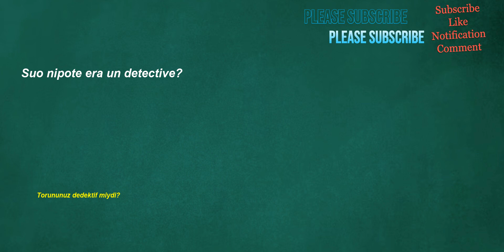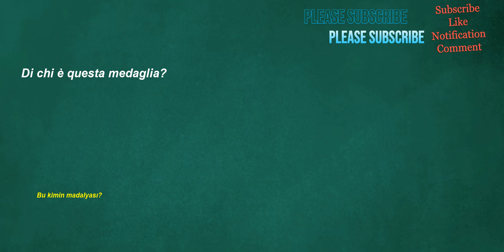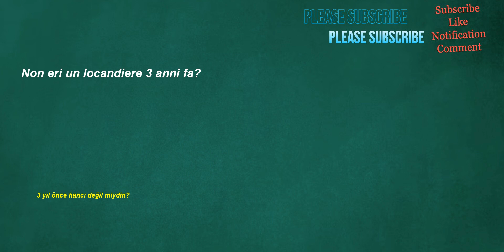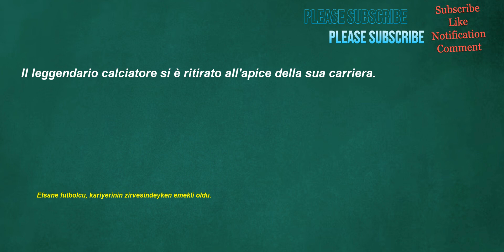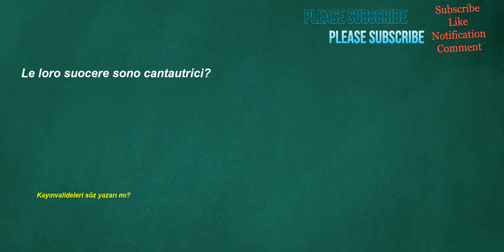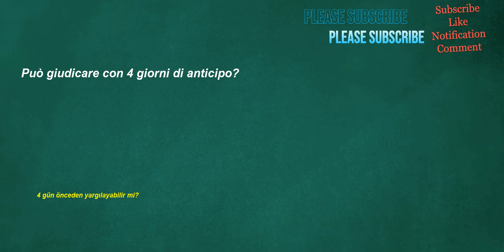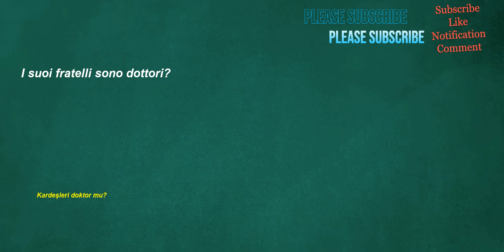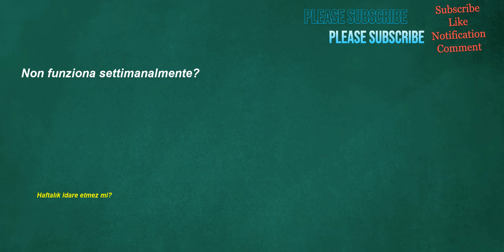İtalyanca Türkçe Çeviri | 2 ay içinde kelime öğrenme problemininizi çözmek için İtalyanca cümleler